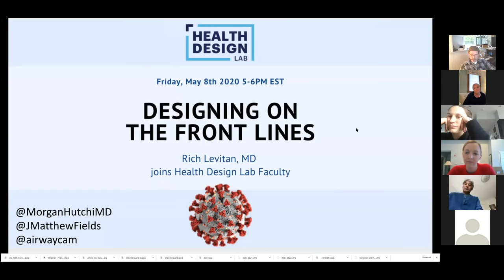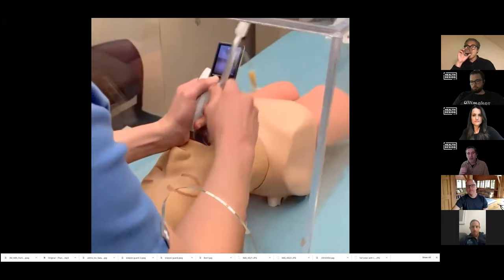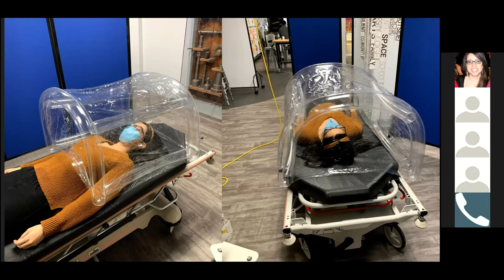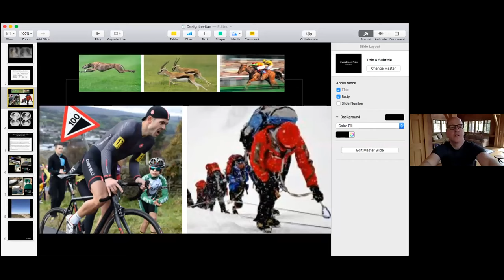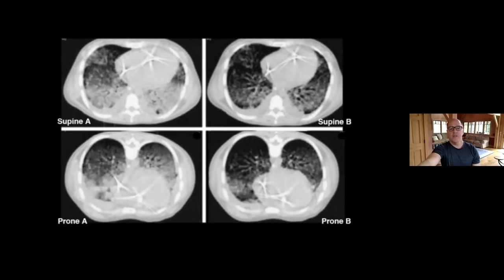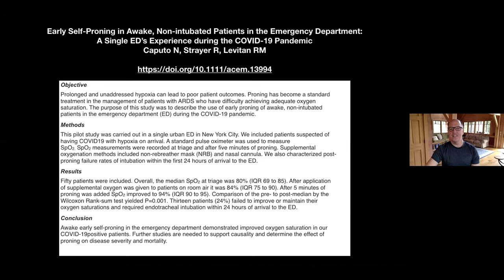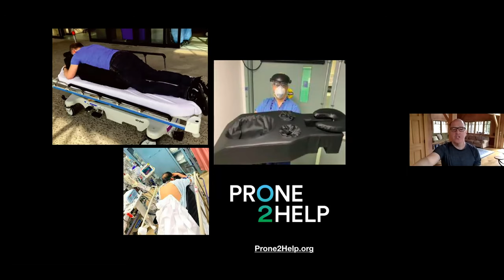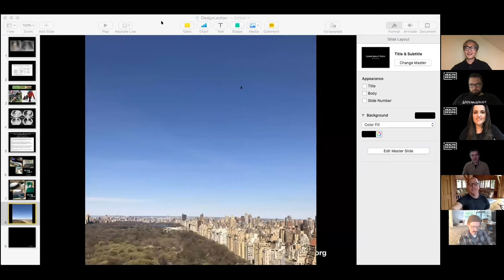Designing on the Front Lines | Episode 1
In this fun, informal, and interactive discussion, the Health Design Lab and Cooper Hewitt chat with designers, doctors, and others about health design topics around the Covid-19 pandemic.

ABOUT THE HEALTH DESIGN LAB

Imagine a space where doctors and designers alike can come together and solve some of the toughest challenges in healthcare in one of the most evocative spaces in Philadelphia. The Jefferson Health Design Lab exists to bring people from different backgrounds together and promote inclusive design in healthcare. From patients to providers, everyone has the potential to accelerate change and improve lives. Fueled by traditional and modern prototyping technology and a foundation of Health Design Thinking, the Health Design Lab is more than just a maker space, but a space that will change the way we all think about the future of healthcare.

HEALTH DESIGN THINKING: CREATING PRODUCTS AND SERVICES FOR BETTER HEALTH

By Bon Ku, MD, and Ellen Lupton

As health care systems around the globe struggle to expand access, improve outcomes, and control costs, Health Design Thinking offers a new approach for designing dynamic, responsive health care products and services. Health Design Thinking is authored by Bon Ku, physician and founder of the innovative Health Design Lab at Thomas Jefferson University, and Ellen Lupton, award-winning designer, author, and curator at Cooper Hewitt, Smithsonian Design Museum, with contributions from experts in design and medicine. This practice-based guide applies design thinking to real-world health care challenges.

Design thinking uses play and experiment rather than rigid rules. It draws on interviews, observations, diagrams, storytelling, physical models, and role playing; design teams focus not on technology but on problems faced by patients and clinicians. Illustrated with 230 drawings, photographs, storyboards, data graphics, architectural plans, and other visualizations, Health Design Thinking provides a hands-on manual for reframing medical education, treatment, and industry to align with everyday challenges in communities around the world.